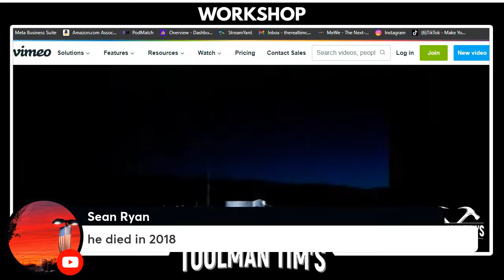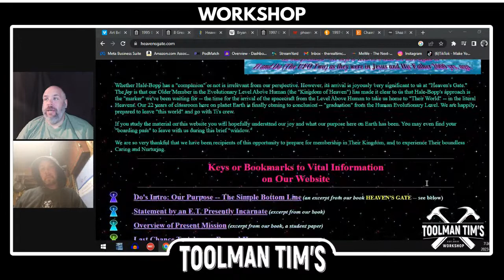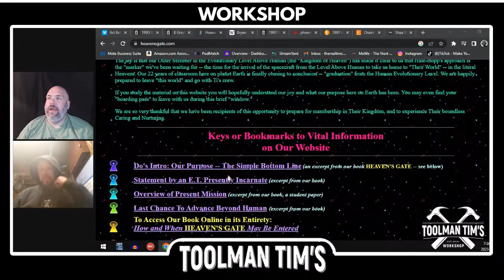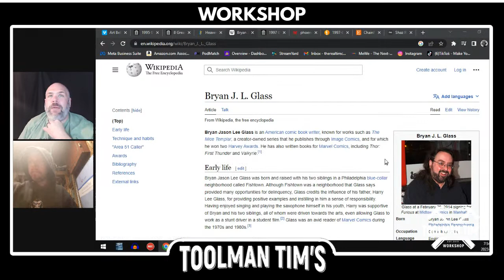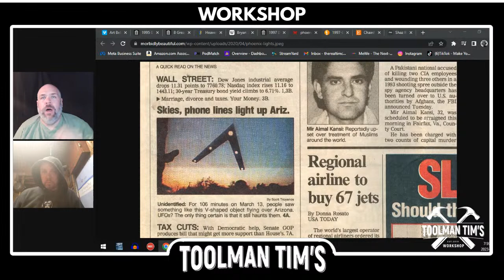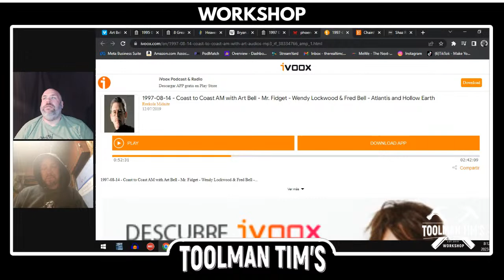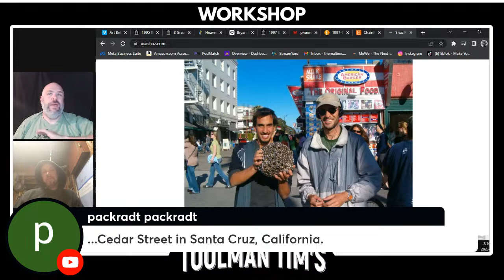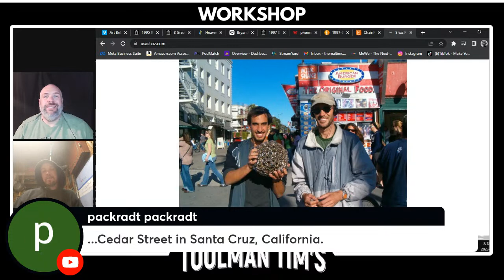263. EXTRA-TERRESTRIAL RADIO AND THE LEGACY OF ART BELL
This is a bit different Kerry brown and I spend the episode chatting about the late great art bell and some of the craziest segments and guests he ever had

TODAYS TOOL
Forearm forklift

PREPPER BROADCAST NETWORK

Mailing Address
If you have anything interesting tool related you’d like to send my way, for review or just because, use the address below.

Toolman Tim Cook
102 Central Ave Ste 10699
Sweet Grass MT
59484

‘Toolman Tim’
Provost, Alberta
T0B3S0
Canada